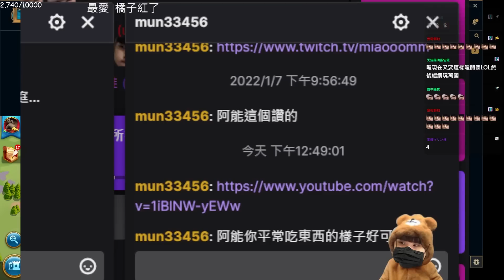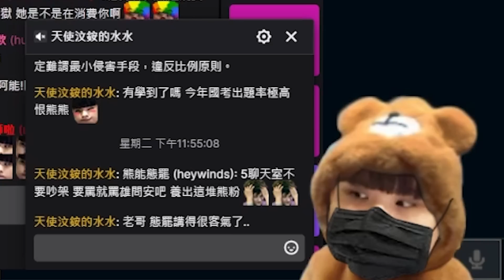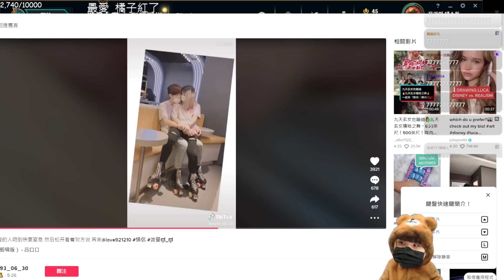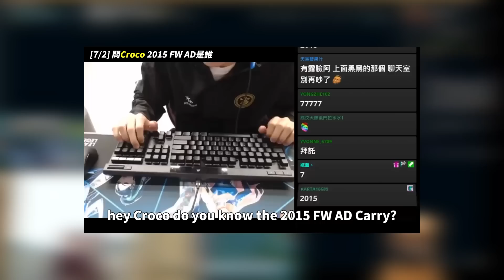@baogerneal的跑跑隊友認識FW2015AD？/ 我最討厭開台看影片混時數...事發總有原因 大家好我是剛門 / 買台積電不如買輪迴 ｜水時數｜NL實況精華